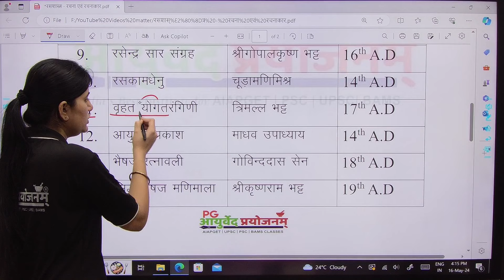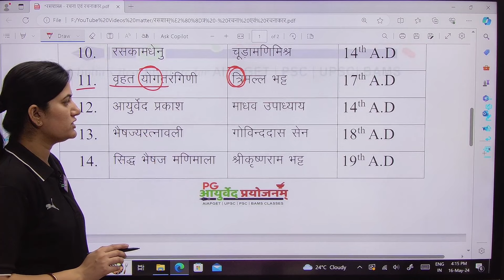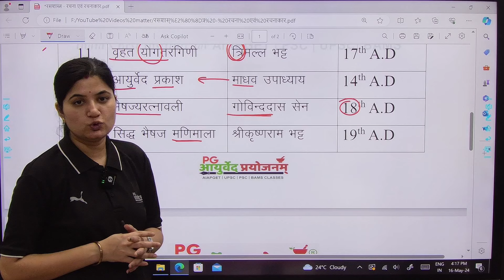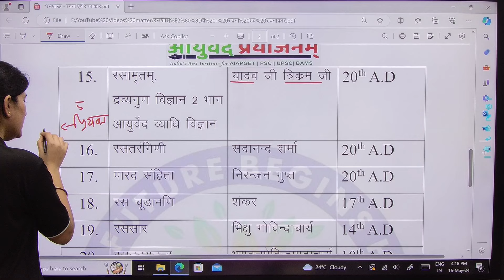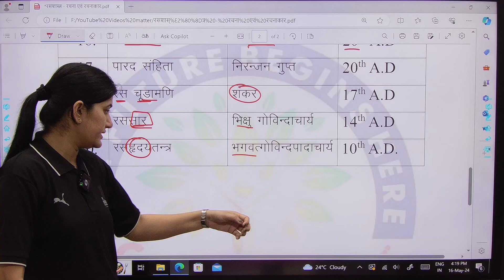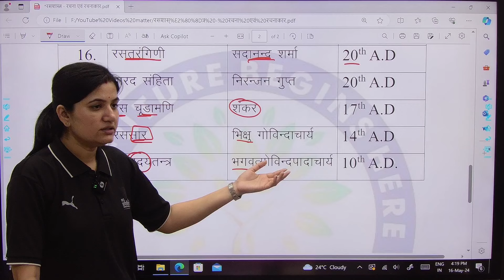रसशास्‍त्र की रचनाऍ एवं रचनाकार- Part 2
New Batch Starts from 1 May 2024
India's Best Coaching Classes for AIAPGET | PSC | UPSC | BAMS Classes 2024

One Year Preparation Strategy with PG Ayurved Prayojanam

videos link-
पारीक - 1st Page - 80 Pages Compilation

 • पारीक - 1st Page   -  80 Page Compila...
चिकित्सीय योग - Part - 1

 • चिकित्सीय योग - Part - 1  For - AIAPG...
अग्रय द्रव्य - 152 Part - 1आचार्य चरकानुसार

 • अग्रय द्रव्य  - 152  Part - 1आचार्य च...
 गर्भ की मासानुमासिक वृद्धि का तुलनात्मक अध्ययन

 • गर्भ की मासानुमासिक वृद्धि का तुलनात्...
Observational and interventional Research Part - 1

 • Observational and interventional Rese...